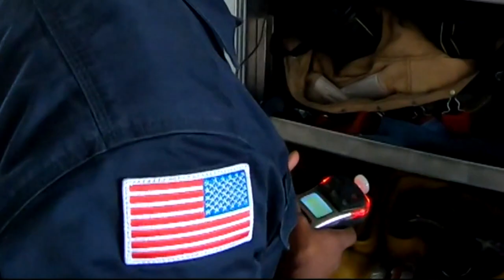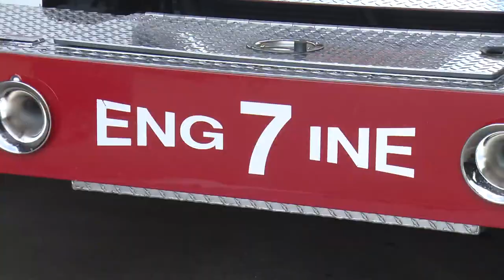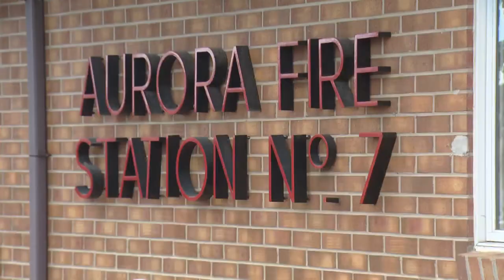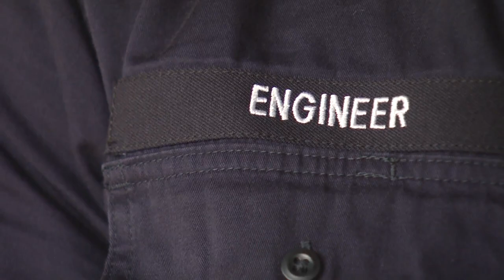Former Denver Bronco inspires community in new career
Former Denver Bronco Chase Vaughn entered a new career he never thought he'd be in.